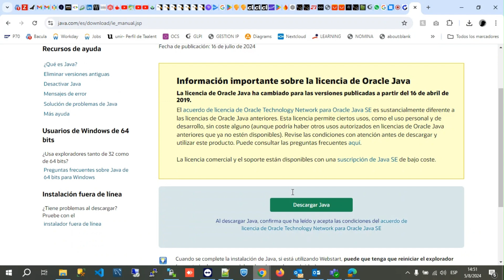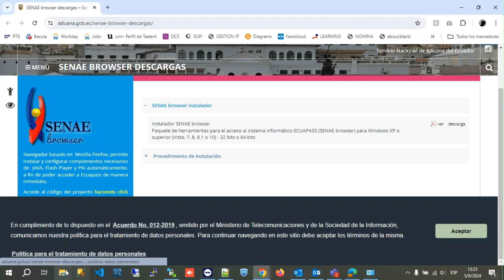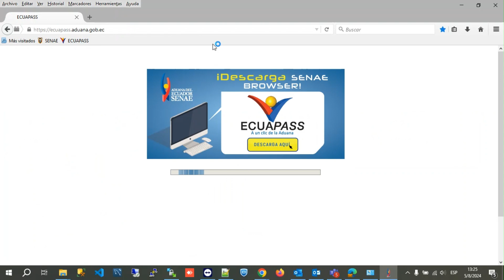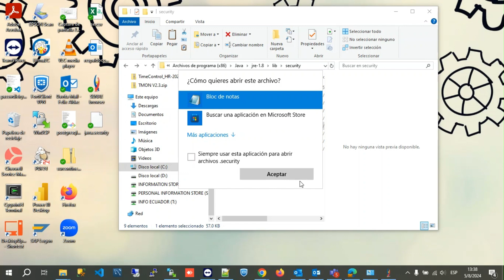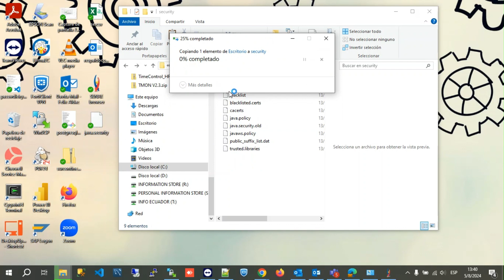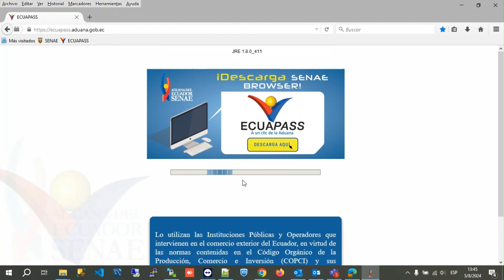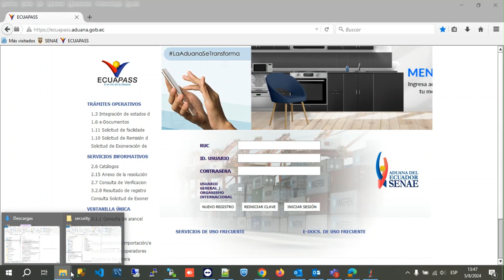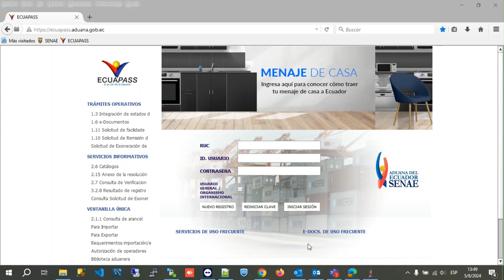COMO INSTALAR SENAE BROWSER ECUAPASS SIN ERRORES 2024 ✅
Hoy les traigo un video actualizado de como instalar SENAE BROWSER para abrir ECUAPASS, en esta vez solucionamos los últimos errores que estan apareciendo con java y que no nos deja instalar correctamente nuestra aplicación.